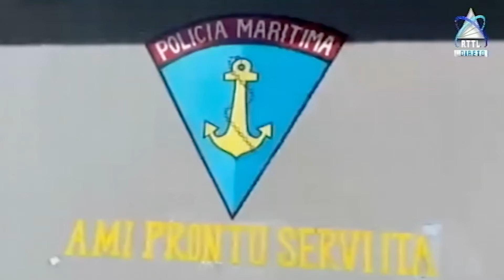Atauro - Komunidade Aldeia Ilidua Husu Unidade Polisia Maritima Atu Halo Vizilansia